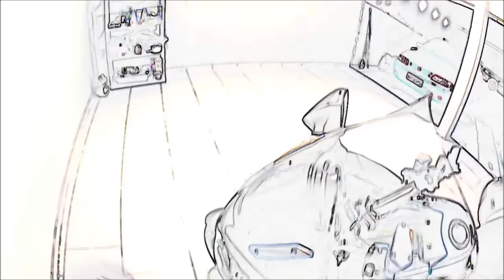Cartoon. O Estranho Mundo de JACK Motovlog.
O Estranho Mundo de JACK Motovlog. Não se esqueça de se inscrever canal...